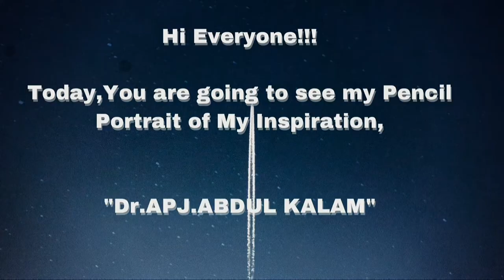Drawing Dr.APJ.Abdul Kalam| Pencil Art| CJEDS PORTRAITS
We all know that Dr.APJ.Abdul Kalam was a great Scientist. His words inspired all the youngsters including me. Motivated by him, I started Drawing as my passion and career. To start my Art with his picture I'm very much Excited and I think you all will also be get Excited.
            Your orders for drawing are always Welcome.
            Pls visit my Instagram account
😍DM for Orders. 😍